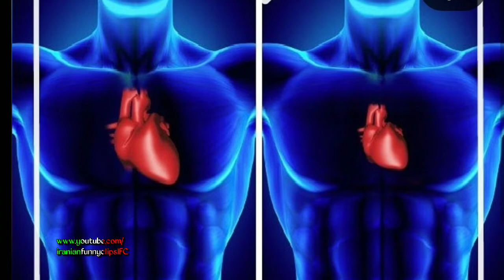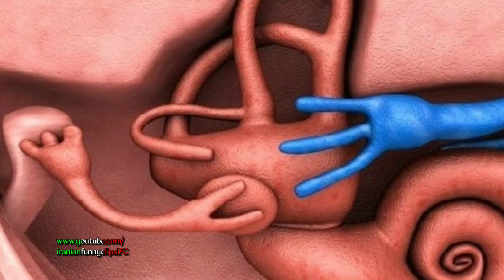ایا میدانستید برای فضانوردان بعد از بازگشت به زمین چه اتفاقاتی می افتد